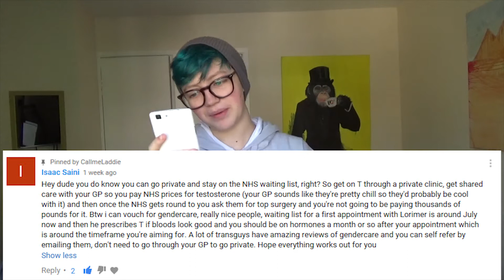FTM Transition: Going Private (Part 2: Finding a clinic.)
In my last video I spoke about newbie tips in an introduction to going private with your transition, now I know more, here's some advice in how to find a clinic.

1.) Missed Call (feat. HAWAII94) by Mark Redito